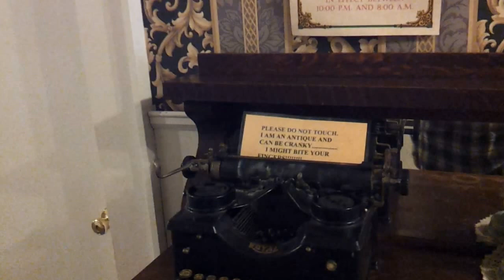Hauntings of Jefferson by Gail Helms